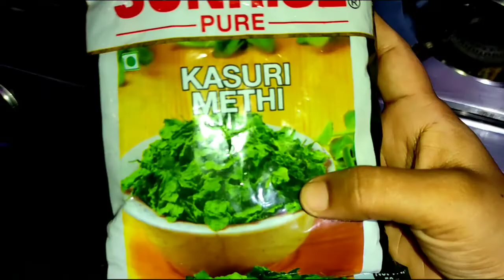ঠাকুরে রং পেন্ডেল কতটা বাকি 🤔 সাথে অন্যরকম ভাবে চানামশলা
পুজোর আগে ঠাকুরে রং পেন্ডেল কতটা বাকি 🤔 সাথে অন্যরকম ভাবে চানামশলা mybengalilifestyle bengalivlog dailyvlog bengali_recipe villagevlog banglavlog bengalivlog pujavlog Durgapuja # Durgapujavlog